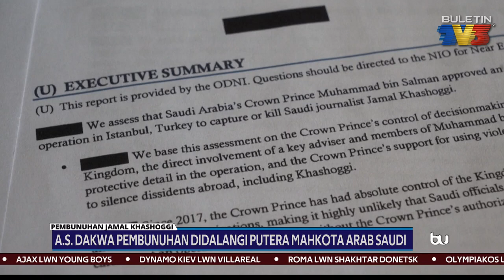JAMAL KHASHOGGI | A.S. Dedah Laporan Risikan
Amerika Syarikat  mendakwa pembunuhan Khashoggi pada 2018 diarahkan oleh Putera Mahkota Arab Saudi, Putera Mohammed Salman.